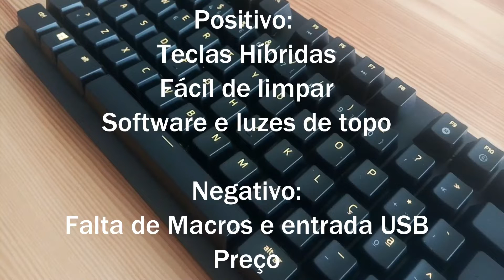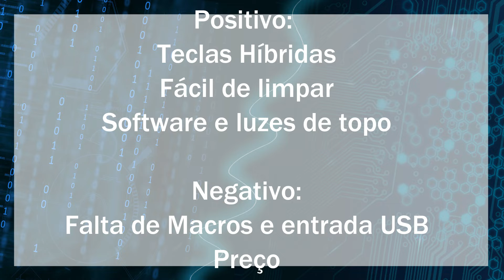Razer Huntsman - Análise / Review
Análise / Review Razer Huntsman!

Estou a oferecer jogos aos subscritores do canal. Estejam atentos ao nosso Facebook!

Hardware usado para reviews PS4:

Razer Leviathan
Philips BDM3275UP

Hardware usado para Reviews PC:

Razer Naga Epic Chroma

Hardware usado para Reviews Mobile:

Smartphone LAIQ Glow